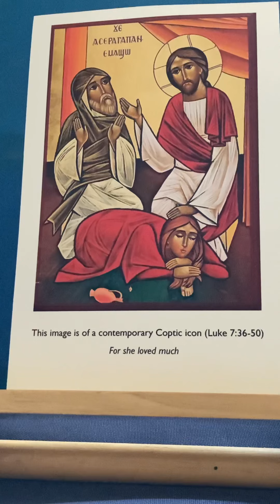Reflection for Wednesday 5th May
A reflection based on Luke, chapter 7 and the featured icon